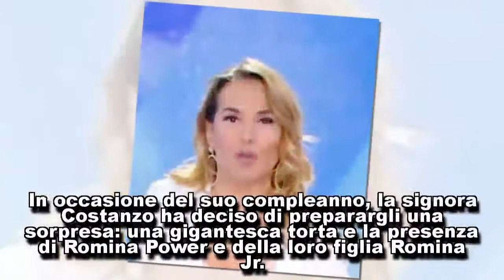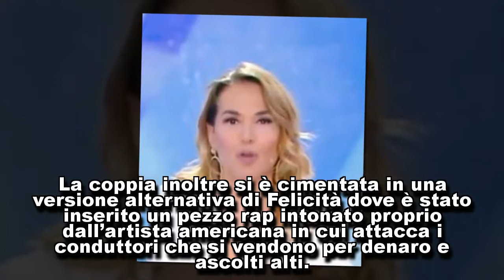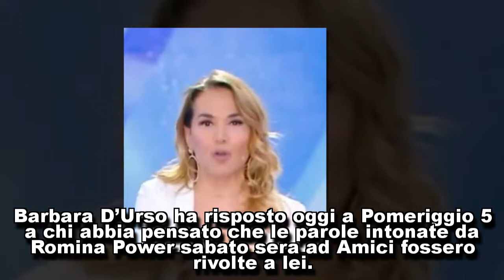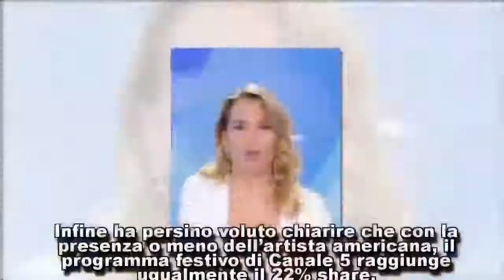Pomeriggio 5, Barbara D’Urso replica al rap di Romina Power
Pomeriggio Cinque, la risposta di Barbara D’Urso all’esibizione di Romina Power Una vera e propria battaglia televisiva si è consumata il fine settimana ap